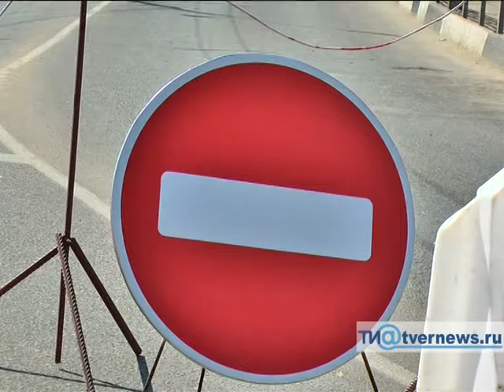Администрация Твери объяснила,почему перекрывают Старый мост по будням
Вечером 10 мая стало известно, что из-за проведения работ по покраске Староволжский мост будут закрывать на будних днях. С раннего утра 11 мая до 14.00 13 мая мост полностью перекрыт.  Подробности